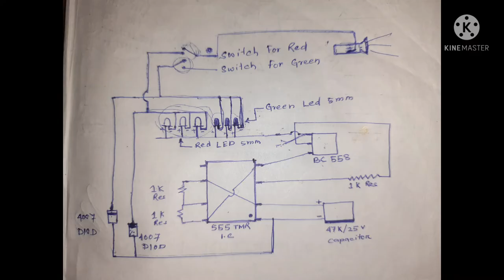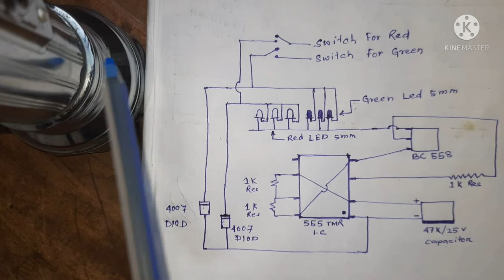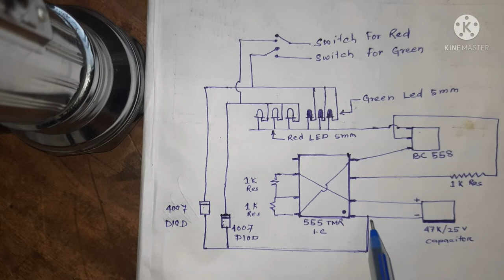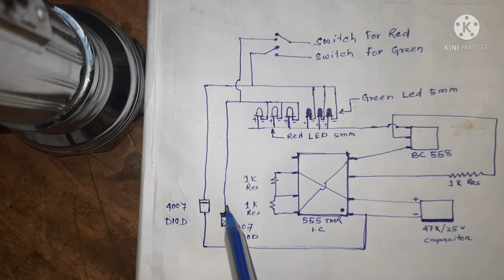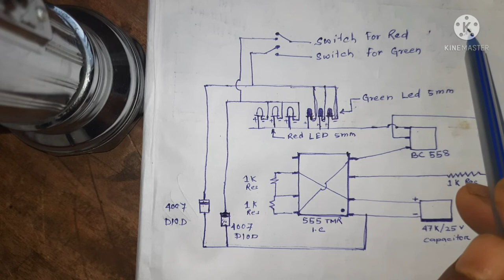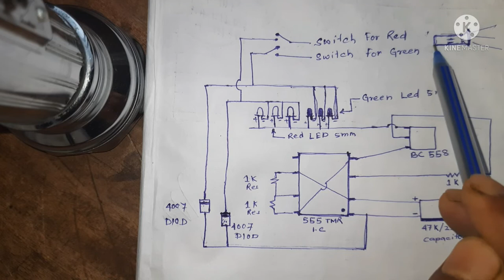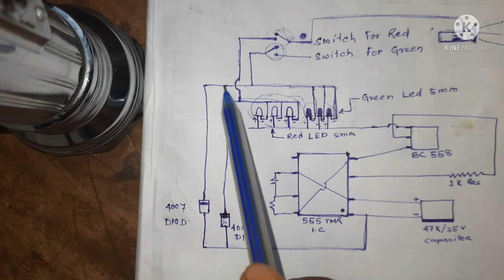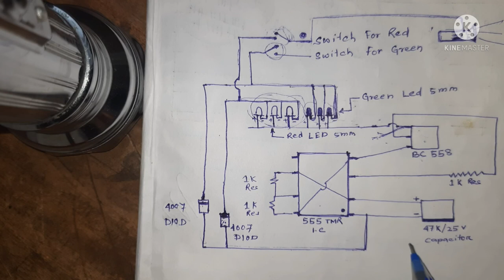How to make railway tri color torch at home,circuit diagrame of tri color torch,parts purchase link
Railway tri colour torch Kaise banaen ,Railway tri colour torch ka circuit diagram, step by step process to make Railway tri colour torch with circuit diagram, Railway tri colour torch Parts Link of purchase,

4007 diod : Dengineers 1N4007 DIP Rectifier Diode Rohs Lead-free Compliant -Set of 100 Pcs

capacitor 47k/25 volt : 20PCS 470UF 25V Electrolytic Capacitor 25V470UF 8X12MM

555 timer ic : INSIGNIA LABS - 555 Timer IC 10PCS Pack

100 ohm resistance : 100 ohm 1/4 Watt Resistor - 30 Pieces Pack

transistor BC 558 : BC558 Transistor - Pack Of 8

color led 5mm : SHOPEE BRANDED 5mm Ultra Bright LED(Light Emitting Diode) White,Green,Red,Yellow,Blue Color Each 20Pcs Mix Total -100Pcs